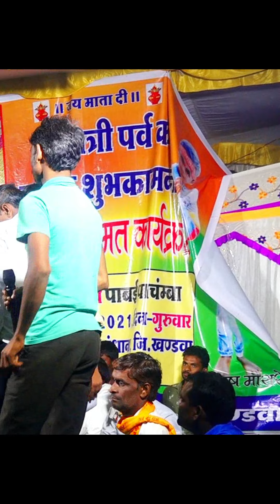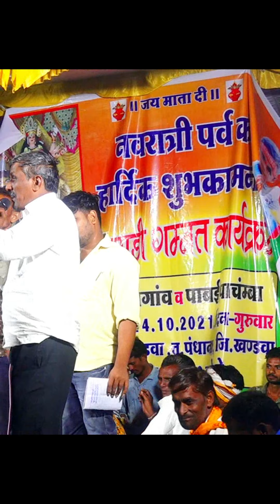निमाड़ी गम्मतPABHAI KI की पार्टी मांडवा में #2021#भाग -16# निमाड़ हलचल मुकेश चाकरे# लह्न्गी